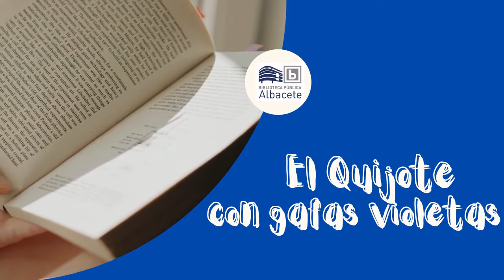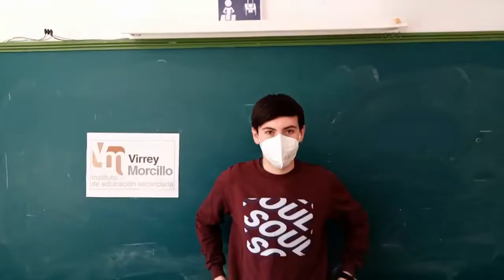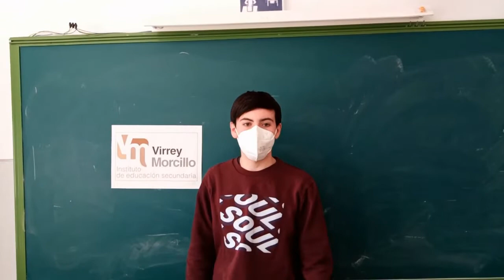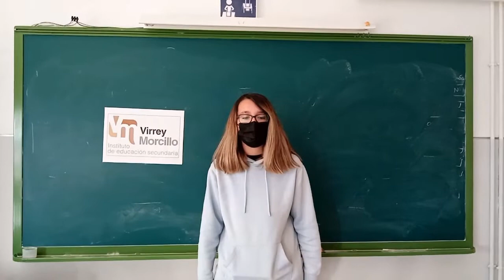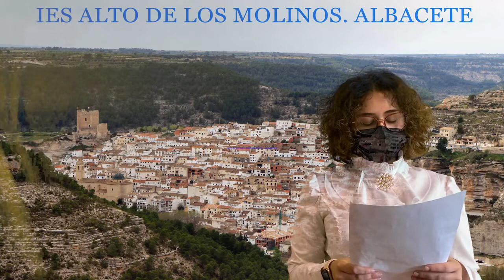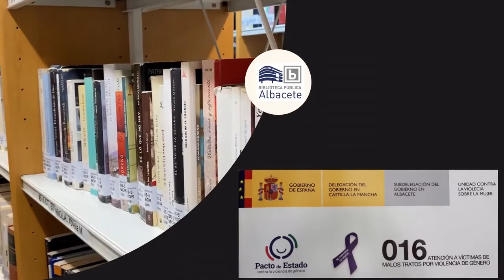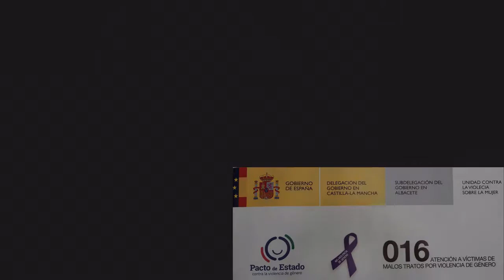Leyendo el Quijote con gafas violetas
La mujer en el Quijote. Capítulo XIV del Quijote leído por 6 Institutos de Educación Secundaria de la provincia de Albacete. Actividad del Día del Libro promovida desde la Delegación del Gobierno en Castilla-La Mancha, concretamente desde las Unidades contra la Violencia sobre la Mujer con la colaboración de la Biblioteca Pública del Estado en Albacete.